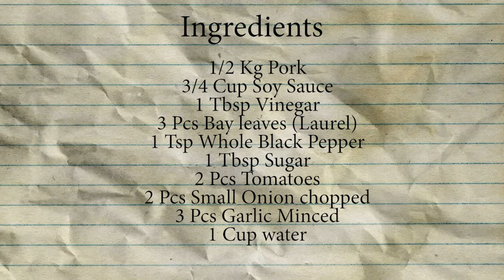Easy Cook Kinamatisang Pork Adobo || MapapaExtra Rice ka sa sarap